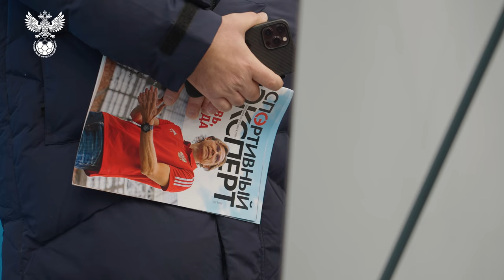Сборы. День 3. Vamos Глебова, подножка Баринова, установка Головина и техника Карпина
Подготовка сборной России к матчу с Кипром в самом разгаре – команда провела традиционную фотосессию для новых футболистов, а также очередную тренировку на Петровском.

Диалоги из раздевалки, тактические споры, мастер-класс Карпина и работа на поле – смотрите новый выпуск!